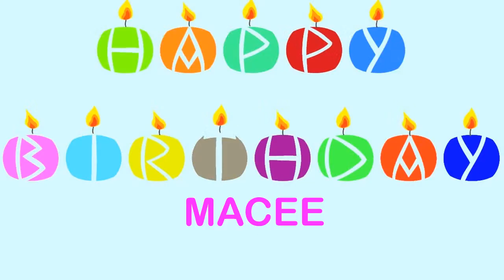Macee Wishes & Mensajes - Happy Birthday